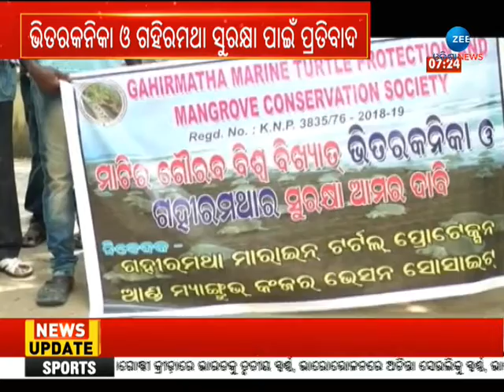Demarcation For the Safety Of Bhitarkanika। ଅସୁରକ୍ଷିତ ଭିତରକନିକା ଓ ଗହିରମଥା ! Odisha News ।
ଅସୁରକ୍ଷିତ Bhitarakanika ଓ Gahiramatha ! ସୁରକ୍ଷା ଦାବିରେ ତେଜିଲା ପ୍ରତିବାଦ

ଅସୁରକ୍ଷିତ ଭିତରକନିକା ଓ ଗହିରମଥା ! ସୁରକ୍ଷା ଦାବିରେ ତେଜିଲା ପ୍ରତିବାଦ...

About Channel:-